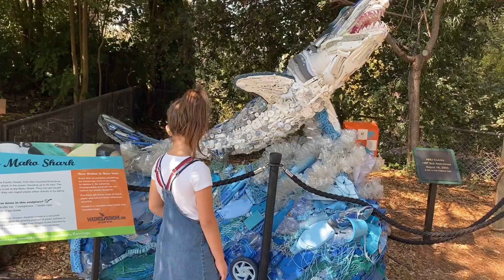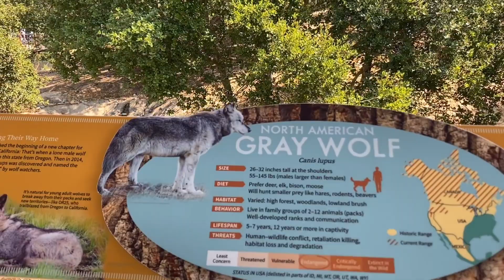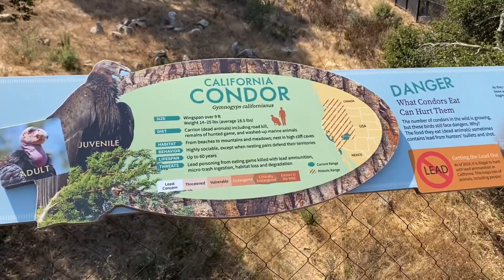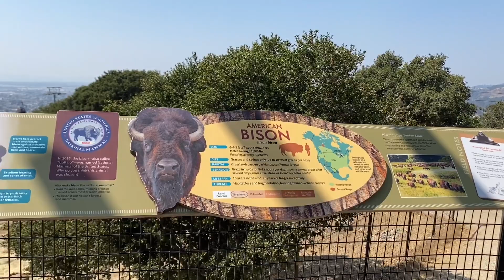OAKLAND ZOO - BAÍA DE SAN FRANCISCO - CALIFORNIA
Passeio de gôndola, bisões, urso, lobos, condor outros animais e vista da Baía de San Francisco no zoológico de Oakland.